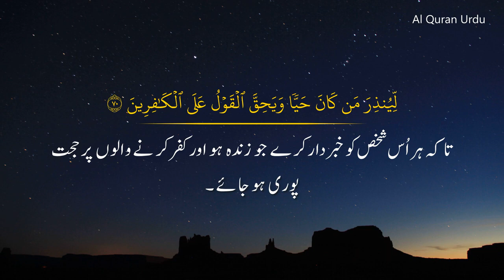Surah Yaseen (Ayah 55-70) || Salah Al Musally ||surat yaseen with Urdu translate.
Surah Yaseen (Ayah 55-70) || Salah Al Musally || @MIOFFICAL786

You're captain's

Surah Yaseen with Urdu translate //Surah Yaseen with Hindi Translate